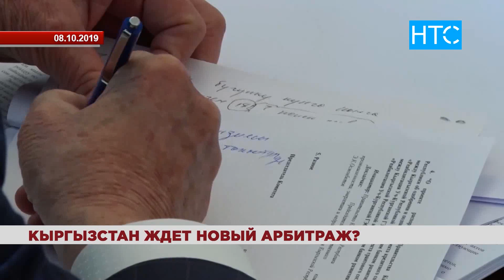Кыргызстан ожидают новые суды в Гааге? / 09.10.19 / НТС